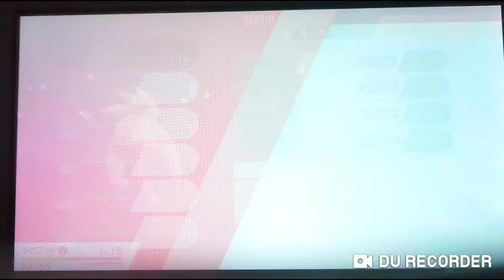【声だし】(行くぞ!!ガラル鉱山!!)ポケットモンスターソード実況プレイ #13